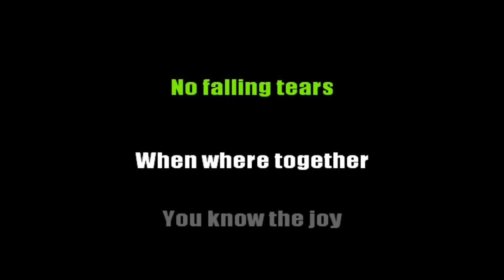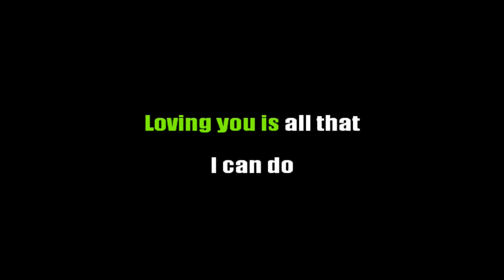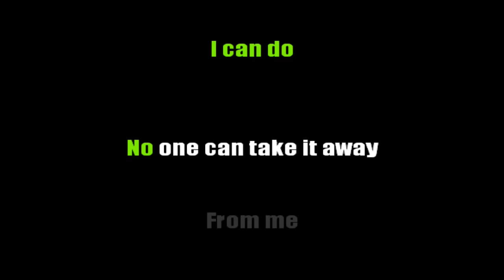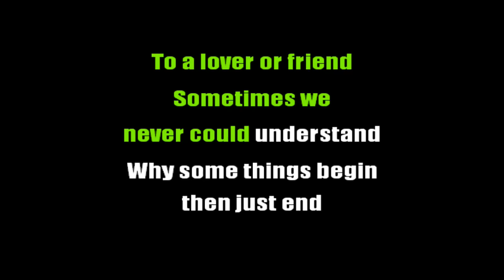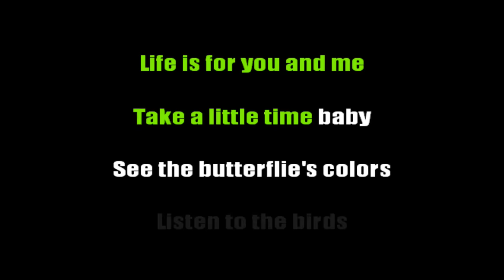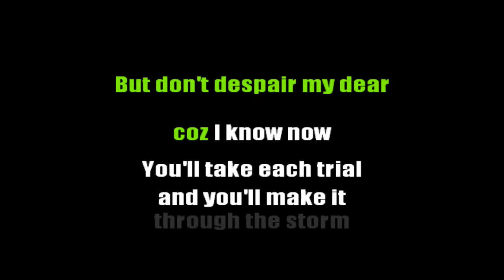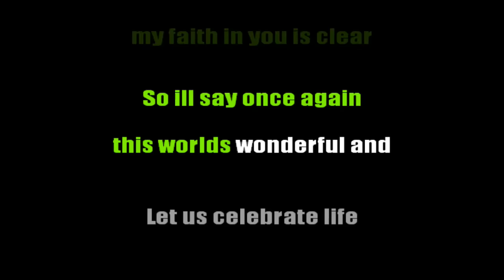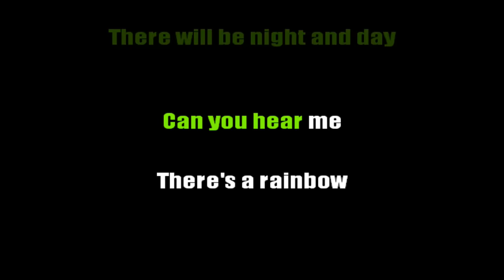Karaoke - Southborder Medley (Love of My Life & Rainbow)